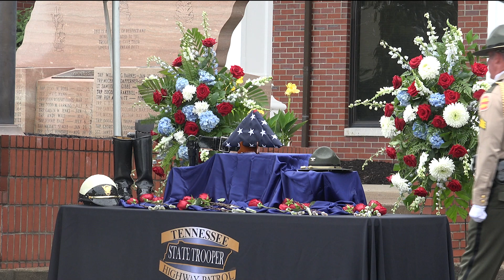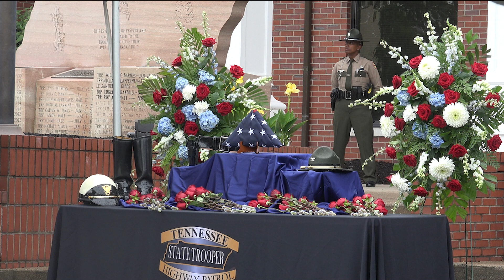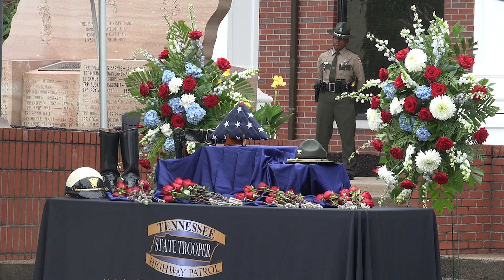2024 THP Memorial Service